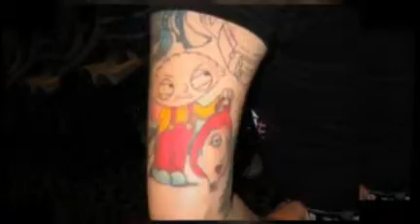Awesome Family Guy Tattoo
Find the perfect tattoo in our diverse gallery of beautiful, unique and high quality tattoo designs. At TattooTwister.com, we make sure you find your dream tattoo which suits you and your individual wishes just perfectly. Visit us now and immediately browse through our collection of stunning tattoo pictures, print them out and bring them to your favorite tattoo artist or tattoo studio!